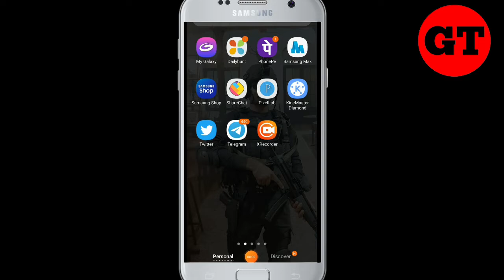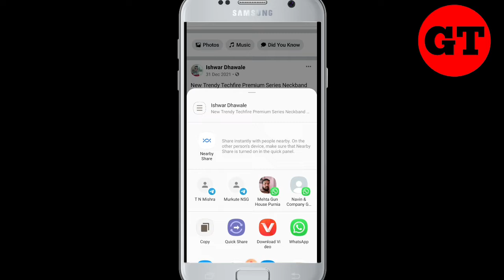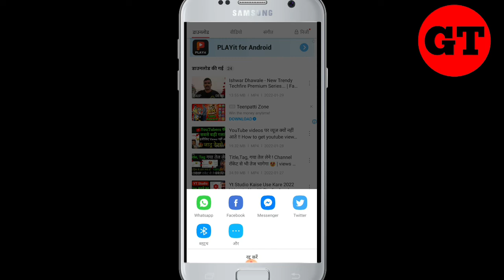Facebook video Download kaise kare || how to Download facebook video 😱💥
howtodownloadfacebookvideosingallery without app,
how to download facebook video for whatsapp status,

fb video downloader, Downloading fb video in phone,
How to download Facebook videos on phone without any app, How to save Facebook, Save Facebook video, How to share Facebook video on WhatsApp, How to share Facebook video on moj, Download Facebook vid, Informative media, Facebook, Facebook video save on phone